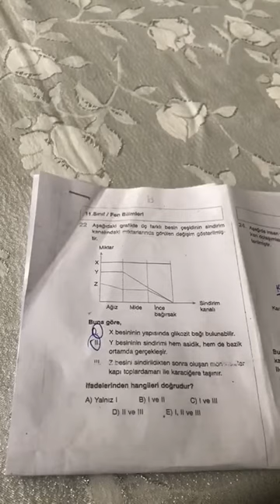11.SINIF BİLGİ SARMALI BİYOLOJİ